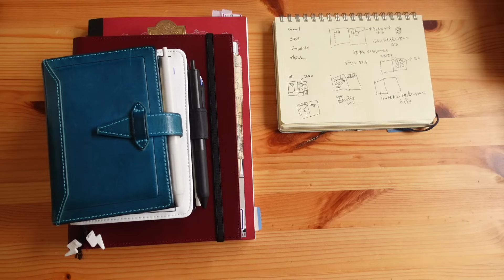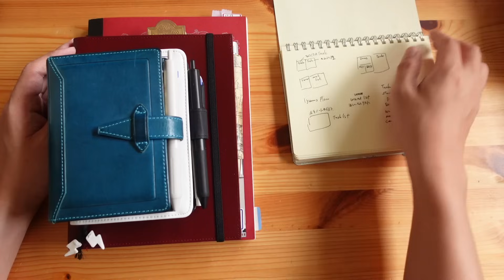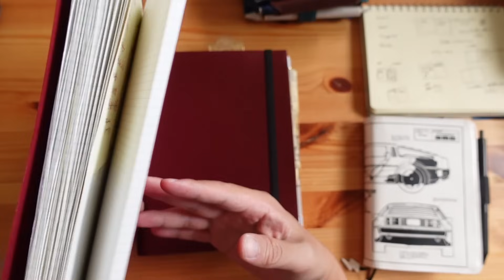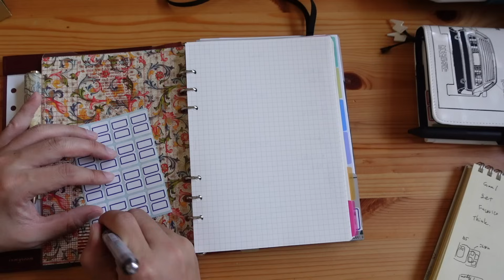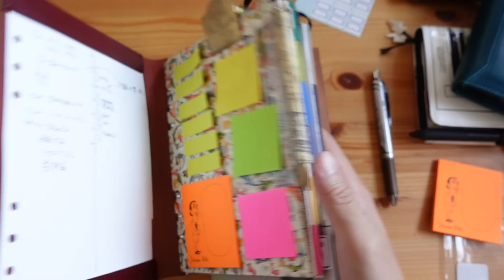憧れのYouTuberさんを参考にしてシステム手帳をつかったバレットジャーナルをカスタマイズする